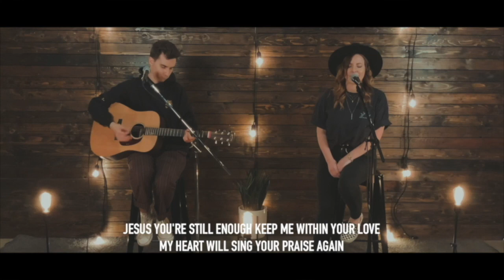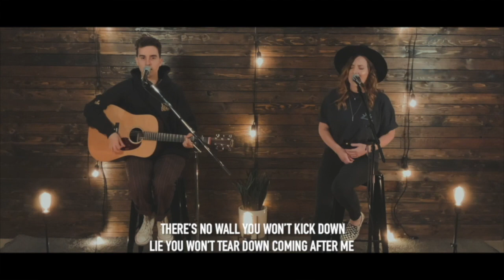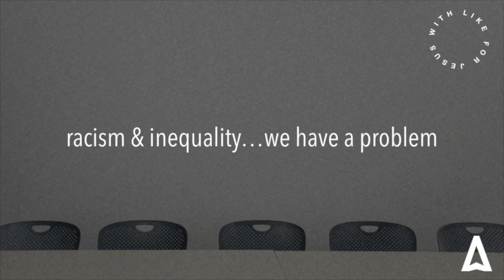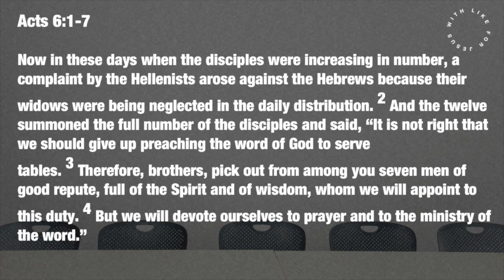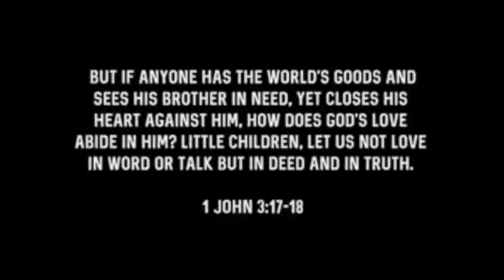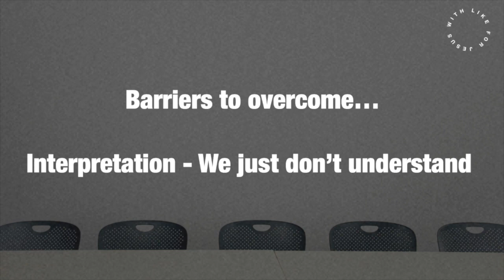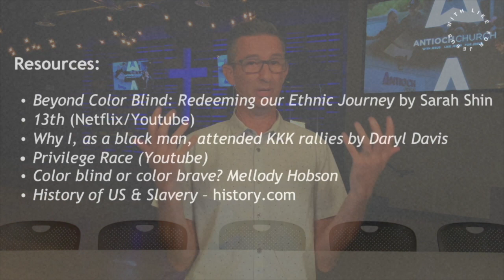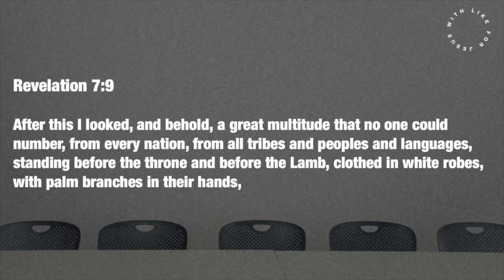Livestream Service 7-19-20